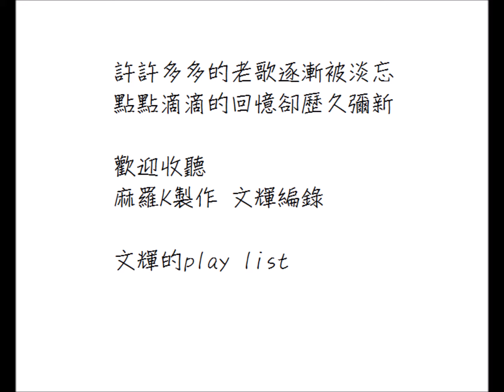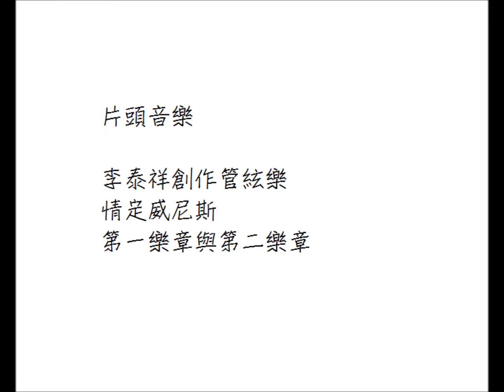歐吉桑的青春18-舞女_雙鋼琴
四聲道音響，鋼琴酒吧，雙鋼琴，中部人對於音樂的偏好。聽聽[舞女]也許你就會懂得其中的滋味。那是一種走出日本風格、很台味的音樂。